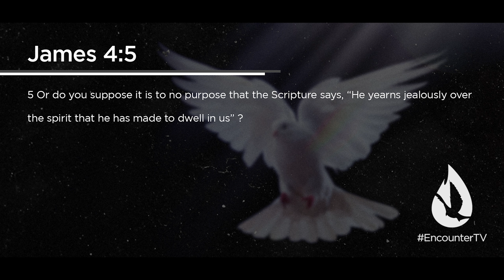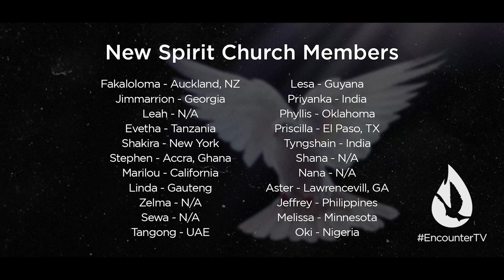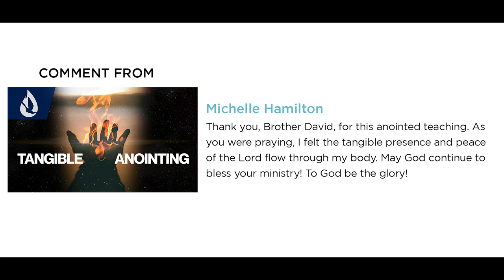The Love of the Holy Spirit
On this edition of Spirit Church, David Diga Hernandez shares about the Holy Spirit's love for you and how that love can transform everything about you.